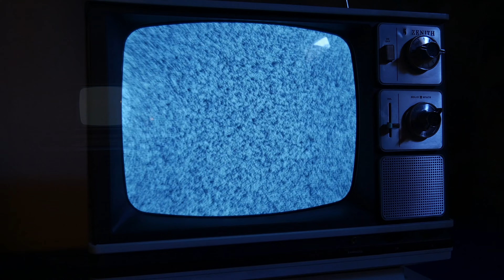The Komedy Club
A comedy club owner describes the riveting story of what exactly went down at his comedy club. This documentary explores the depths of sharing his stage with strangers, but questions who exactly should be able to get a turn in showing off their talent.